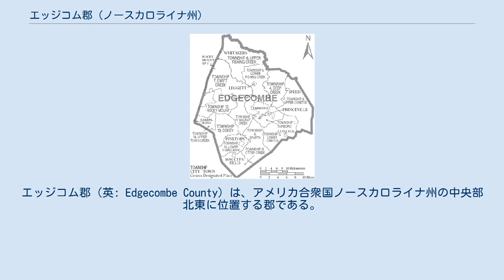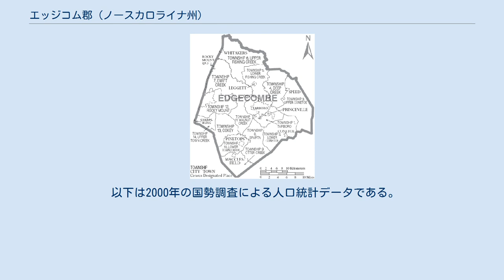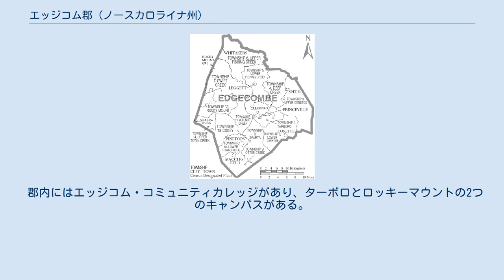エッジコム郡 (ノースカロライナ州)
エッジコム郡（英: Edgecombe County）は、アメリカ合衆国ノースカロライナ州の中央部北東に位置する郡である。
2010年国勢調査での人口は56,552人であり、2000年の55,606人から1.7%増加した。
郡庁所在地はターボロ町（人口11,415人）であり、同郡で人口最大の都市はナッシュ郡に跨るロッキーマウント市（人口57,477人）である。
 エッジコム郡はロッキーマウント大都市圏に属している。
 エッジコム郡は1741年にバーティ郡から分離して設立された。
郡名は、1741年から1742年までイギリスの議会議員を務め、財務大臣となり、1742年には初代エッジカム男爵に叙されたリチャード・エッジカムに因んで名付けられた。
 1746年、エッジコム郡の一部がグランビル郡となり、1758年には別の部分がハリファックス郡に、1777年にはまた別の部分がナッシュ郡になった。
1855年、エッジコム郡、ジョンストン郡、ナッシュ郡、ウェイン郡のそれぞれ部分を合わせてウィルソン郡が設立された。
エッジコム郡は現在の大きさになった。
 エッジコム郡の昔はタスカローラ族インディアンが住んでいた。
その大半は18世紀に現在のニューヨーク州に移住したが、その子孫が現在も郡内の幾つかの部分に住んでいる。
 エッジコム郡は、地域自治体の組織であるアッパー・コースタル・プレーン自治体委員会のメンバーである。
 エッジコム郡は14の郡区に分割され、それぞれ番号が付けられている。
第1郡区はターボロ、第2郡区はローワーコーントー、第3郡区はアッパーコーントー、第4郡区はディープクリーク、第5郡区はローワーフィッシングクリーク、第6郡区はアッパーフィッシングクリーク、第7郡区はスウィフトクリーク、第8郡区はスパータ、第9郡区はオッタークリーク、第10郡区はローワータウンクリーク、第11郡区はウォルナットクリーク、第12郡区はロッキーマウント、第13郡区はコーキー、第14郡区はアッパータウンクリークである。
 エッジコム郡の自治体と郡区 エッジコム郡公共教育学区には幼稚園前から12年生まで15の学校がある。
高校5校、中学校4校、小学校6校である。
元エッジコム郡教育学区とターボロシティ教育学区が1993年に合併して現在の形になった。
 郡内にはエッジコム・コミュニティカレッジがあり、ターボロとロッキーマウントの2つのキャンパスがある。